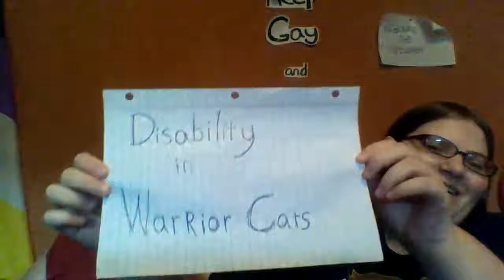Disability in Warrior Cats Part 1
Content warning: ableism and the Erin's stupidity
Warrior Cats has a lot of disabled character, but it is brimming with ableism.
Hooray